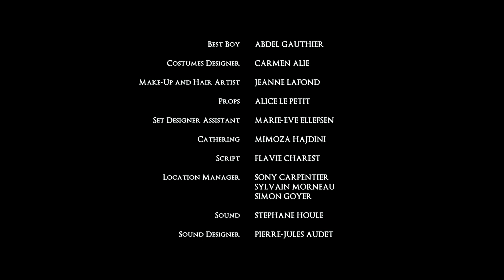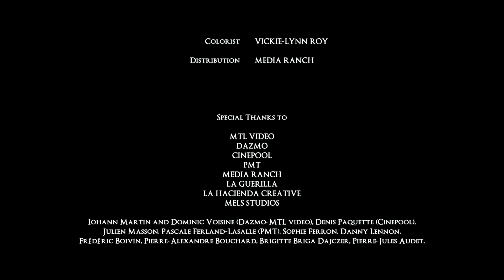Show Me Shorts Archives | No Wave | 2017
Henry listens to the sounds of ocean waves on a relaxation radio station to soothe his anxiety and help him sleep. But did he just hear the screams of a drowning man in his calming sea?

Written, Directed & Produced by Stephane Lapointe.

Welcome to the Show Me Shorts Archives series, where we'll be looking back at classic short film from festivals long past.

for more from Aotearoa's biggest little film festival!